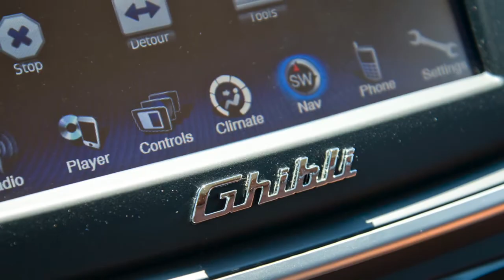Rent Maserati New York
Some of the services we offer are: luxury rental usa, exotic car rental new york